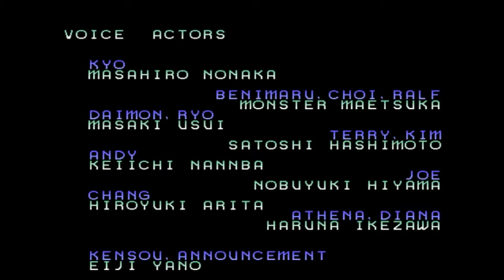[더 킹 오브 파이터즈 2002 PS2 Ver]쿄 제자의 마무리 잠재 필살기 - 신고 vs 루갈 20191014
잠재필이라기 보다는 2001의 필살기를 MAX2로 옮겼네요 ㅋㅋㅋ